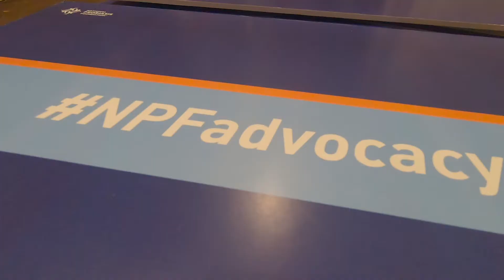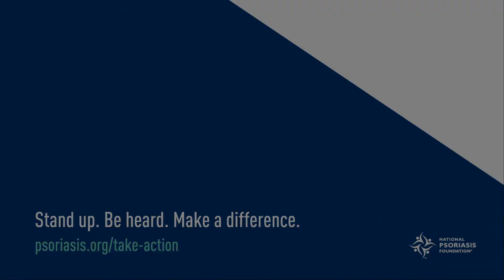Why Advocacy Matters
Patient advocacy is a crucial part of our work at the National Psoriasis Foundation. Learn from some of our amazing advocates why advocacy matters, and why you should get involved today.